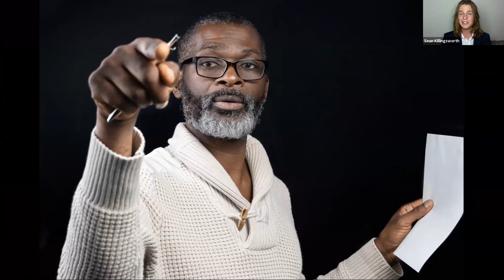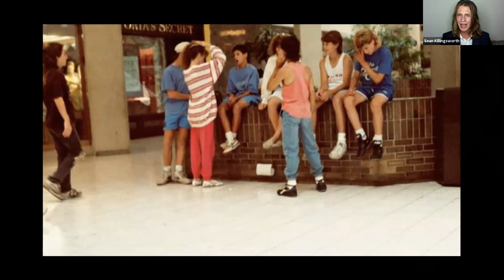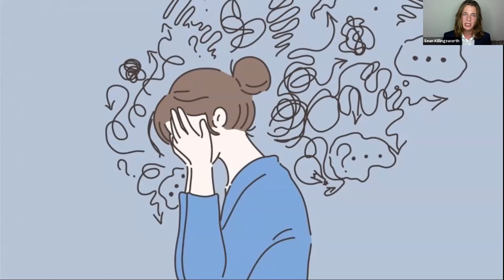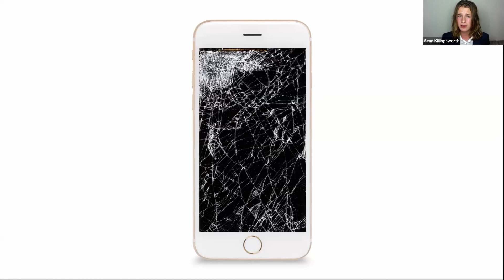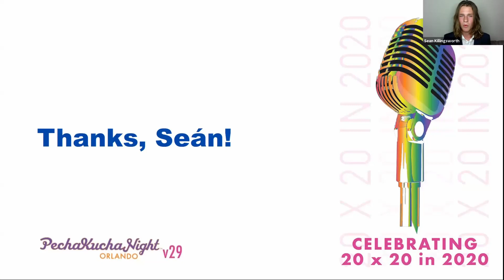Sean Killingsworth - PKN Orlando v29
Isolated Right Next to Each Other